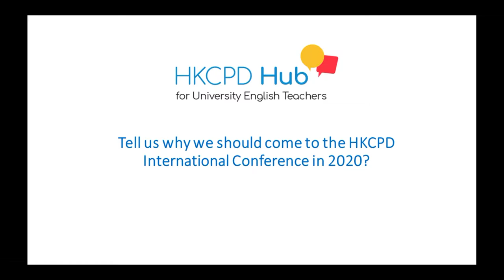HKCPD 2021 International Conference - Laura Wakeland